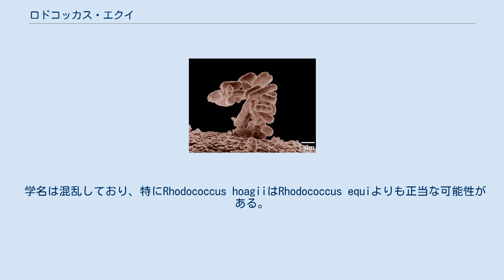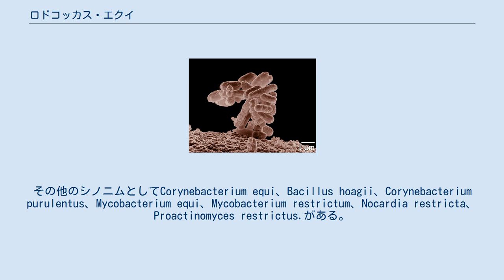ロドコッカス・エクイ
ロドコッカス・エクイ(学名:Rhodococcus equi)とは好気性のグラム陽性桿菌であり、抗酸性を示す。
本菌は乾燥したほこりのある土壌に生息し、飼育動物（ウマやヤギ）の疾病を引き起こすため重要視されることがある。
感染頻度は60%に近い。
ロドコッカス・エクイは仔馬の肺炎を引き起こす病原体として最も重要である。
1923年に子馬の肺膿瘍から初めて分離され、日本では1949年に子馬から初めて分離された。
2008年からブタに加えてイノシシでの感染が知られるようになった。
 治療にはクラリスロマイシン、リファンピシンなどが使用される。
 学名は混乱しており、特にRhodococcus hoagiiはRhodococcus equiよりも正当な可能性がある。
その他のシノニムとしてCorynebacterium equi、Bacillus hoagii、Corynebacterium purulentus、Mycobacterium equi、Mycobacterium restrictum、Nocardia restricta、Proactinomyces restrictus.がある。
 ^ Makrai, L. et al. (2008): Isolation and characterisation of Rhodococcus equi from submaxillary lymph nodes of wild boars (Sus scrofa). In: Vet Microbiol. PMID 18499361 doi:10.1016/j.vetmic.2008.04.009